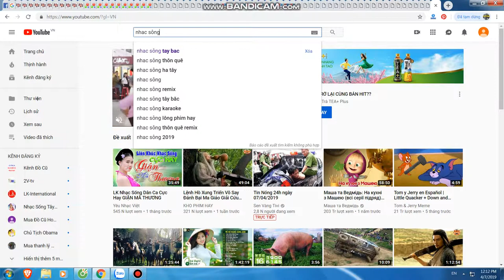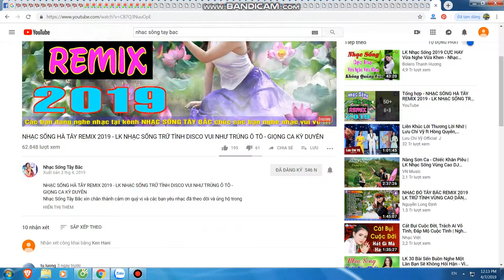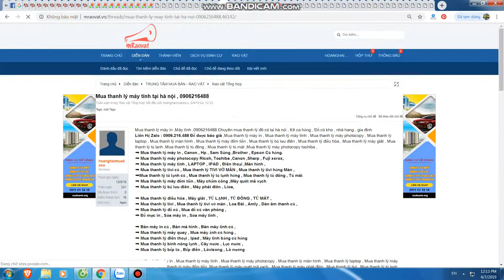Mua thanh lý máy in tại hà nội | Mua thanh lý máy photocopy | 0906216488